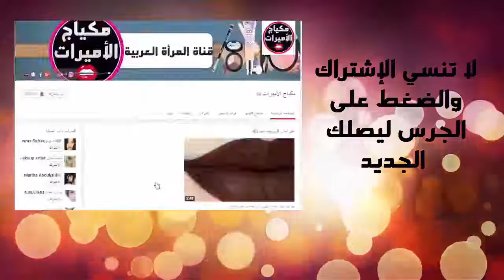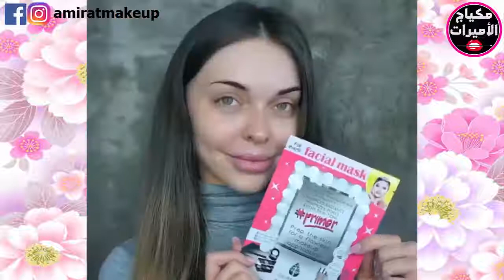أروع مكياج للعيون والشفايف لازم تعرفيه أفكار وحيل فائقة الجمال ستغير حياتك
WAW WAW WAW WAW WAW WAW WAW